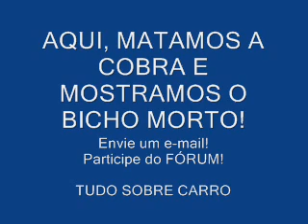Dr CARRO Dica troca correia dentada Gol Power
Siga nosso Instagram Dica troca correia dentada Gol Power facebook

ATENÇÃO